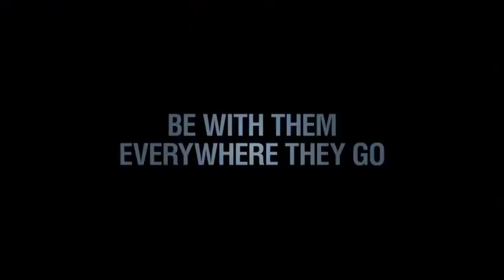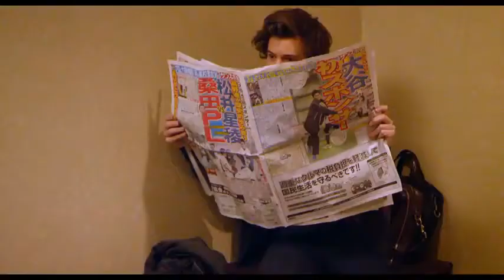One Direction 1D in 3D Teaser Trailer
1D3D The Moive (Trailer)